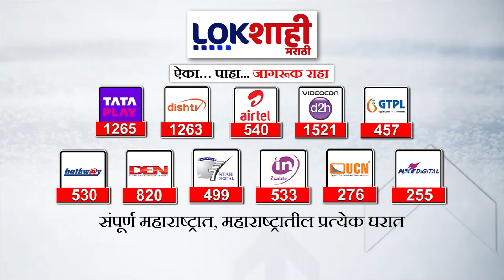Ajit Pawar On Sharad Pawar : 'पवार संभ्रम निर्माण करणारी वक्तव्य करतात'अजित पवारांचा हल्लाबोल